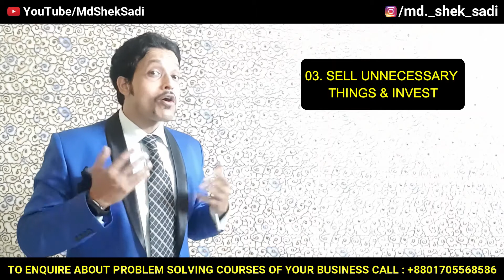LIFELONG FINANCIAL PLAN FOR YOU ll আপনার জন্য আজীবন আর্থিক পরিকল্পনা llMD. SHEK SADI llমোঃ শেখ সাদী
As a smart human being  we have to follow some smart techniques, which will make us more financial independent and happy. By watching this video you can learn some smart techniques which will make your life more financially wealthy and independent.

You can get several videos, case studies, framework, formula, discussion and lot of things by following our different platforms. Our different social platform links are given below:-

আমাদের বিভিন্ন প্ল্যাটফর্মগুলি অনুসরণ করে আপনি বেশ কয়েকটি ভিডিও, কেস স্টাডি, কাঠামো, সূত্র, আলোচনা এবং প্রচুর জিনিস পেতে পারেন। আমাদের বিভিন্ন সামাজিক প্ল্যাটফর্ম লিঙ্ক নীচে দেওয়া হল: -